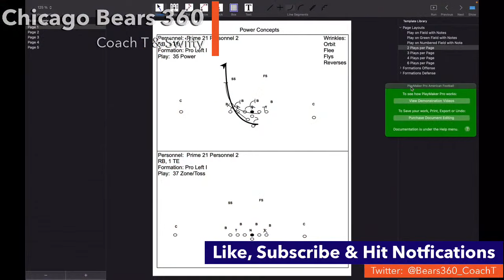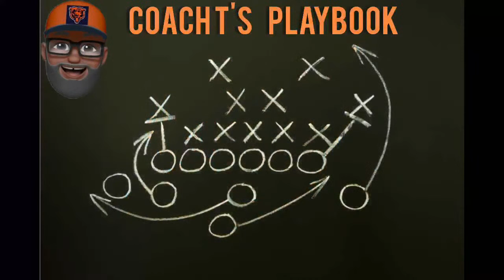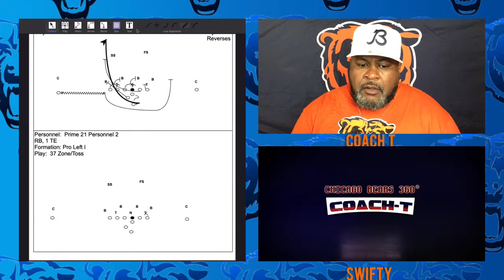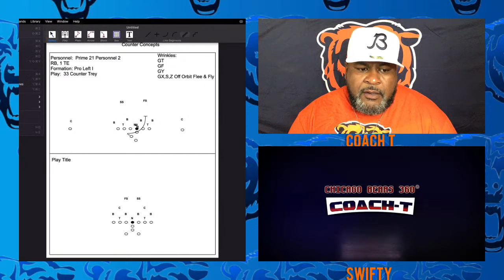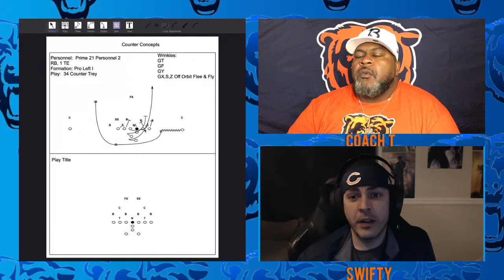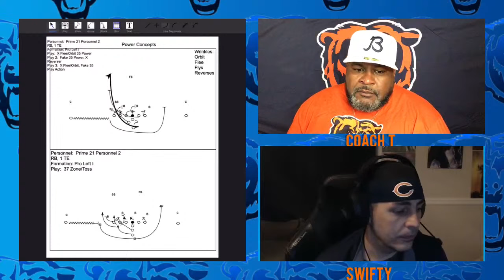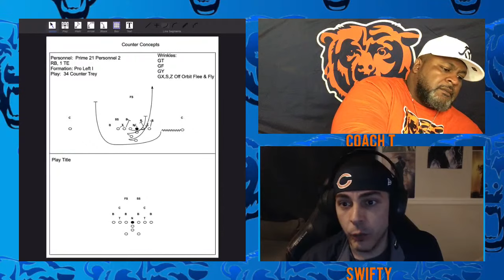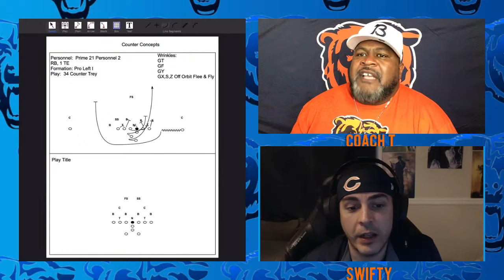Designing a Luke Getsy Playbook Part 2 - COUNTER CONCEPTS